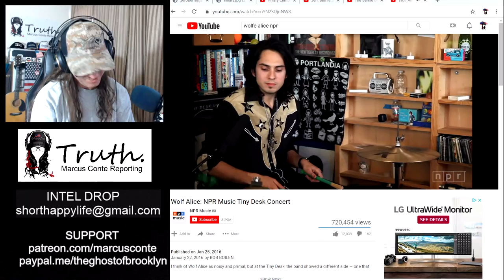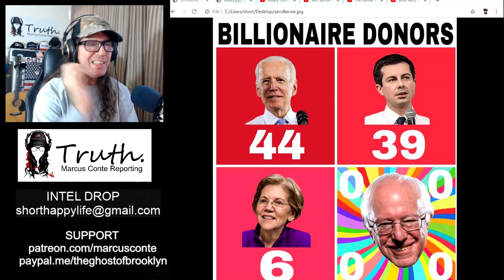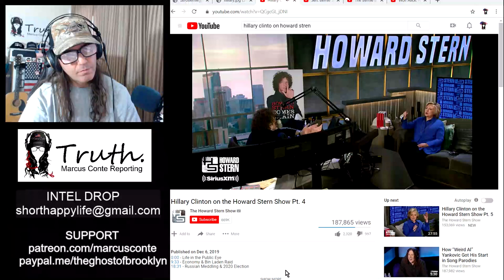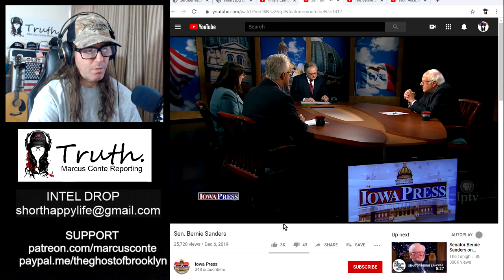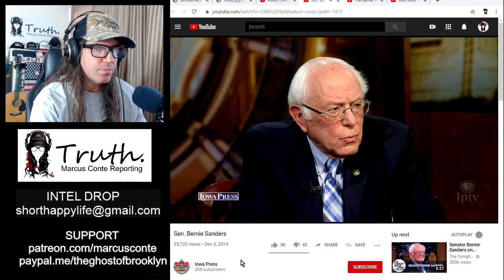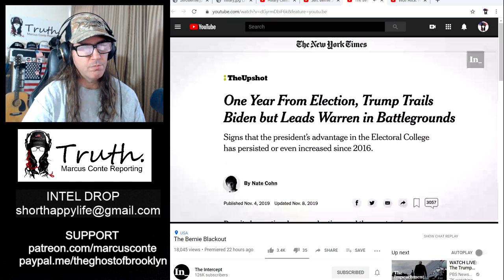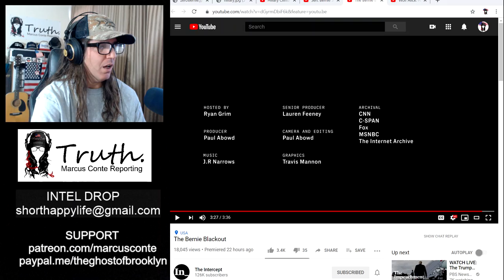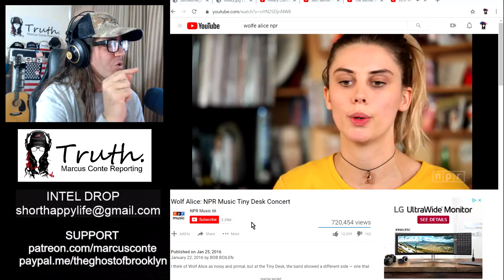Bernie Sanders Pushes Back On Hillary Clinton's Russia Smear